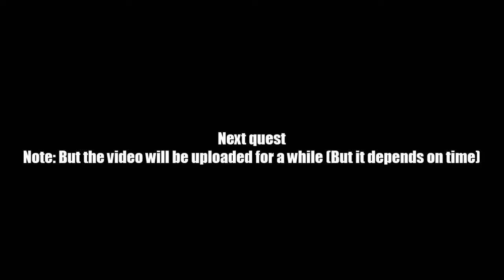AQ Worlds "Hounded by History" (Quest)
Quest:Hounded by History

NPCs:Prophecy of the Black Hole Sun

Monster List:Negastri Hound

Turn in:Negastri Hound Defeated x4

Equipment Won:None